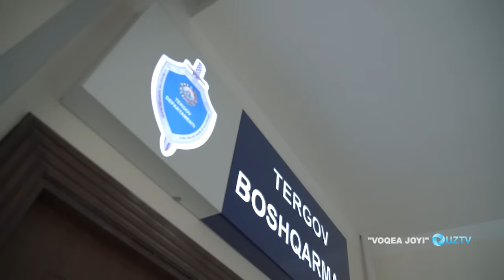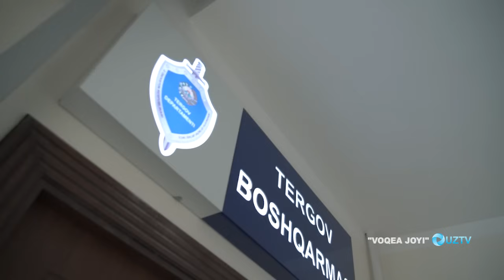SHERIGINI OTIB QO‘YGAN "TUNGGI KAPALAK" | "VOQEA JOYI" /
Afsus... Nadomat... Pushaymon... Bu juda ogʻir soʻz. Qilgʻilikni qilib qoʻyib, keyin chekiladigan azob...

Avvaliga hammasi yaxshi edi. Shayton yoʻldan urib ketdi. Shayton ham anoyi emas. U oʻz sherigini yoʻldan uradi.

Hamma voqea joyidan oʻrganiladi. Oqibat esa — pushaymonlik. Ayniqsa vijdon azobi yomon.

Afsus chekmaslik uchun saboq — “Voqea joyi”.

"VOQEA JOYI"